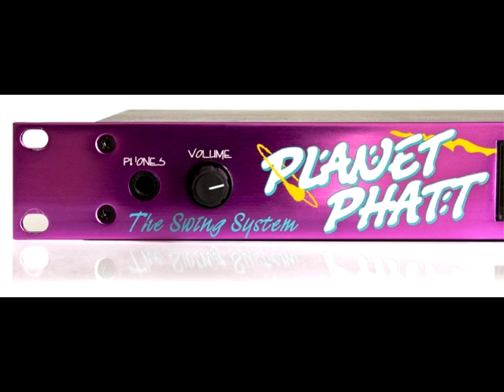E-MU Planet Phatt Synthesizer - Pop Demo, by al l bo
al l bo - King Of The Pop (Instrumental mix)

Created (C), (PH) by al l bo with E-MU Planet Phatt Synthesizer (100% sounds and drums, except live guitar at verse and chorus), 2015.